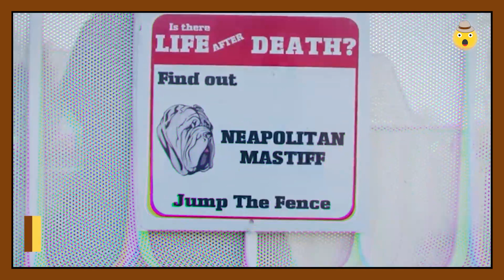10 DOG BREEDS THAT WERE BANNED FROM SEVERAL COUNTRIES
A super thank you! 😄😄

Here we use paid and free media sets in our videos. All the images and videos are used with the purpose of better illustrating what is being said to you that watch us.